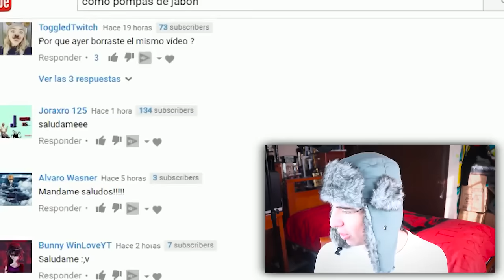15 FOTOS TOMADAS JUSTAMENTE ANTES DE LA MUERT3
●ÁBREME PARA SEXO SIN COMPROMISO●

●En el vídeo de  hoy: 15 FOTOS TOMADAS JUSTAMENTE ANTES DE LA MUERT3
En el vídeo de hoy les traigo Unas fotos tomadas en el momento exacto antes de morir

Vídeo creado y subido por DaHorse & HorseFake.